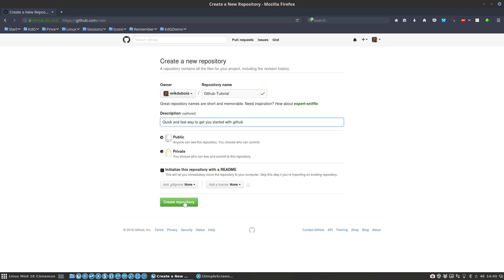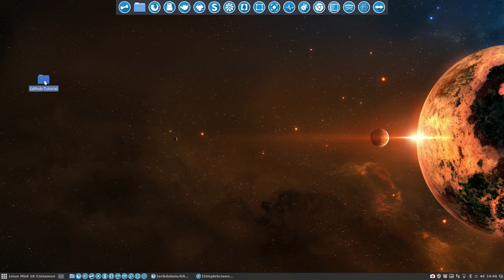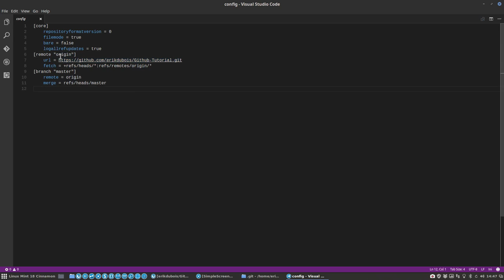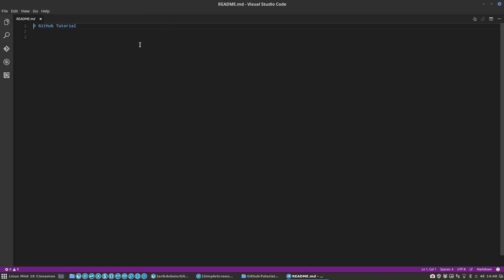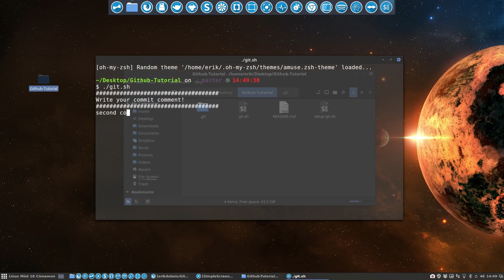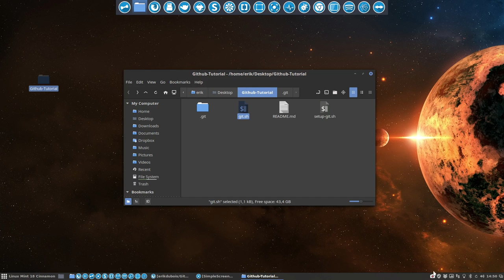1. Github tutorial : Let us create our very own github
Project : Working with github does not have to be difficult. Use github as a backup, a syncing tool across computers and a sharing utility with others. Let us create our personal github now.